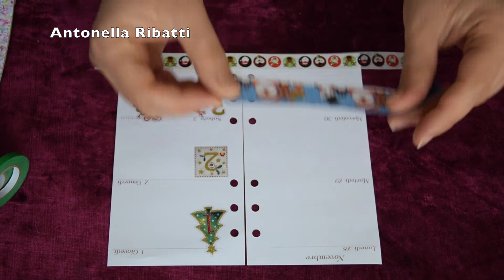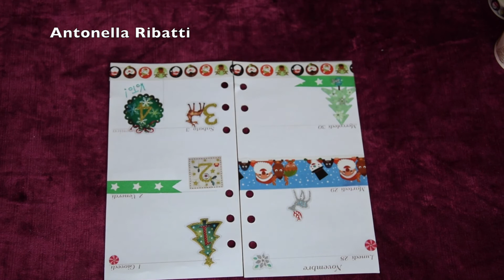Planner with me - Natale #1